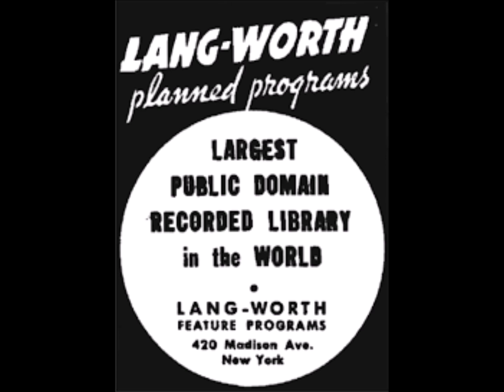The Story of Light Music #747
“Long Ago And Far Away” was composed by Jerome Kern and was featured in the film “Cover Girl”. This arrangement is by Sidney Torch and it is played by his orchestra, recorded for the Lang-Worth library circa 1952 and released on Cat PC-86A.